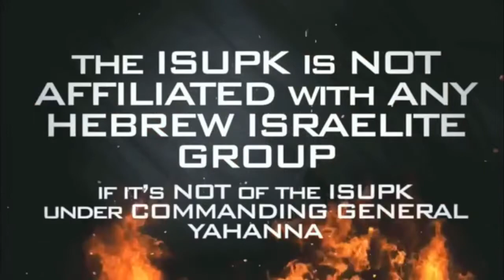ISUPK LOUISIANA: THE LORDS CHOSEN PEOPLE ARE CURSED IN AMERICA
THE GRILL!!!

SHALAM